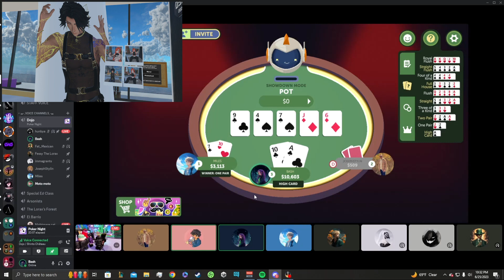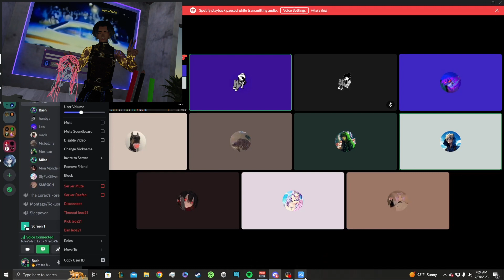Happy Birthday Miles (8/27)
All my links all in one place!